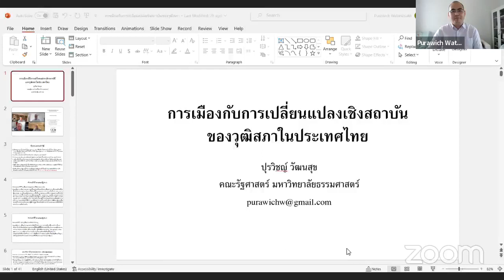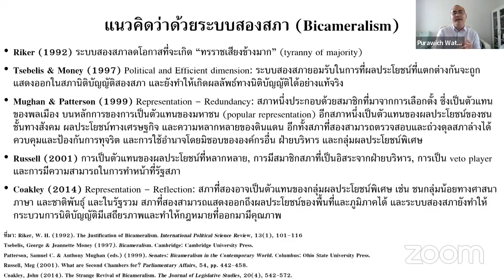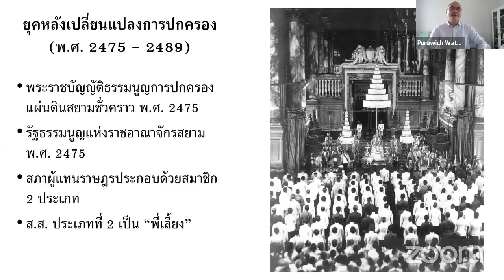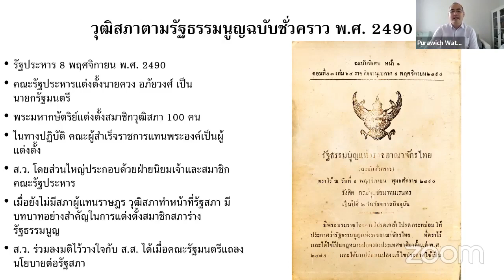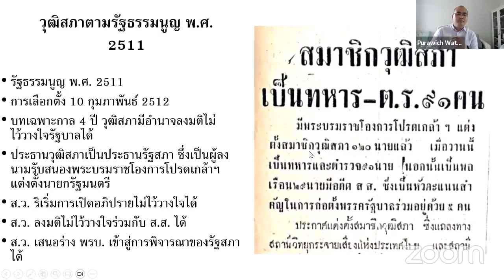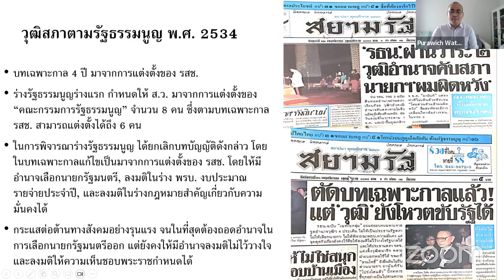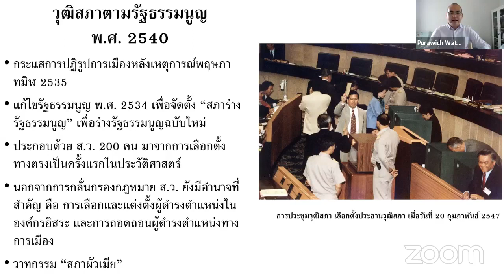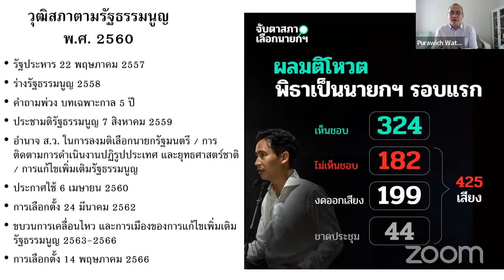ดิเรกเสวนา เรื่อง "การเมืองกับการเปลี่ยนแปลงเชิงสถาบันของวุฒิสภาในประเทศไทย"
จากผลงานวิทยานิพนธ์ระดับปริญญาเอก University of Canterbury, New Zealand ของ อ.ปุรวิชญ์ วัฒนสุข อาจารย์ประจำสาขาการเมืองการปกครอง คณะรัฐศาสตร์ มหาวิทยาลัยธรรมศาสตร์  เรื่อง “The Politics and Institutional Change in the Senate of Thailand” ที่ศึกษาพัฒนาการและการเปลี่ยนแปลงเชิงสถาบันของวุฒิสภาในประเทศ โดยต้องการตอบคำถามการวิจัย 2 ข้อ ได้แก่ 1) วุฒิสภาไทยมีพัฒนาการอย่างไร  และ 2) ทำไมวุฒิสภาไทยถึงดำรงอยู่ โดยมีสมมติฐานว่า พัฒนาการและการเปลี่ยนแปลงเชิงสถาบันของวุฒิสภาในประเทศไทยควรวิเคราะห์ในบริบทที่กว้างขึ้นของระบอบประชาธิปไตยที่ล้มลุกคลุกคลานไทยนับตั้งแต่ พ.ศ. 2475 การมีรัฐธรรมนูญ 20 ฉบับและรัฐประหาร 13 ครั้งเป็นผลมาจากการต่อสู้ทางอำนาจระหว่างชนชั้นนำกับมวลชน การต่อสู้ทางอำนาจเป็นตัวรัฐธรรมนูญในฐานะ "กฎของเกม" และรัฐธรรมนูญนั้นเป็นสิ่งกำหนดและออกแบบระบบและสถาบันทางการเมือง เมื่อมีการเปลี่ยนแปลงรัฐธรรมนูญ ก็มีการเปลี่ยนแปลงการจัดวางสถาบันทางการเมืองต่างๆ รวมทั้งรัฐสภาด้วย การเปลี่ยนแปลงรัฐธรรมนูญสะท้อนความเป็นจริงในการเมืองไทยว่าความสัมพันธ์เชิงอำนาจเปลี่ยนไป การเปลี่ยนแปลงเชิงสถาบันวุฒิสภาเป็นส่วนหนึ่งของการเปลี่ยนแปลงรัฐธรรมนูญ ซึ่งสะท้อนถึงการเปลี่ยนแปลงความสัมพันธ์เชิงอำนาจในการเมืองไทย นอกจากนี้ วุฒิสภาในประเทศไทยไม่ได้เป็นตัวแทนของผลประโยชน์พิเศษหรือชนชั้นทางสังคม หรือทำให้ผลลัพธ์ทางกระบวนการนิติบัญญัติดีขึ้นดังเช่นคำอธิบายในทางทฤษฎีของระบบสองสภา ในทางตรงกันข้าม วุฒิสภาไทยเป็น “ผู้พิทักษ์สถานภาพเดิม” (the guardian of the status quo) ตลอดพัฒนาการทางการเมืองของประเทศไทยนับตั้งแต่สิ้นสุดระบอบสมบูรณาญาสิทธิราชย์ในปี พ.ศ. 2475 ซึ่งผู้ที่ครองอำนาจทางการเมืองมักจะใช้วุฒิสภาเป็นฐานสนับสนุนเพื่อปกป้องอำนาจของตนและมีอิทธิพลต่อการเมืองในระบบรัฐสภา
วิทยากร
🔴 อ.ปุรวิชญ์ วัฒนสุข
คณะรัฐศาสตร์ มหาวิทยาลัยธรรมศาสตร์
🟡 ศ.ดร.สิริพรรณ นกสวน สวัสดี
🔴 ดร.สติธร ธนานิธิโชติ
ดำเนินรายการโดย รศ.ดร.ประจักษ์ ก้องกีรติ (คณะรัฐศาสตร์ มหาวิทยาลัยธรรมศาสตร์)